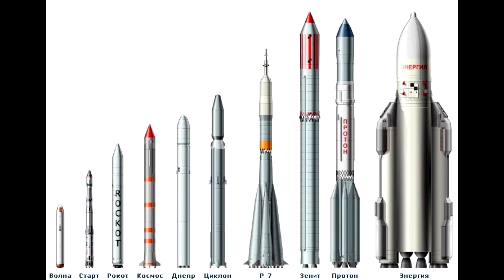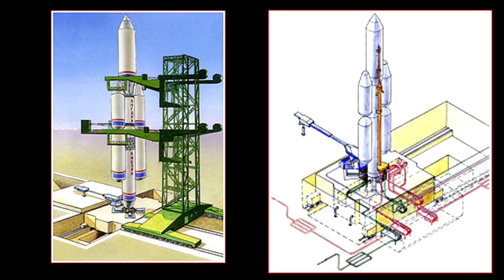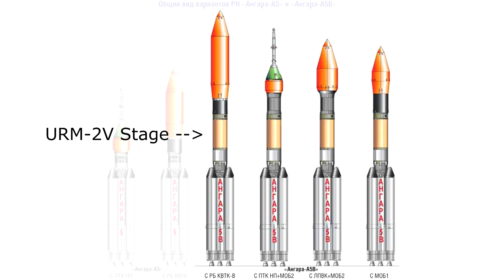Angara - Russia's Replacement For The Proton Rocket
Angara is supposed to be Russia's first purely domestic rocket, the rockets developed under the Soviet Union all depended on states other than Russia. Angara was supposed to be a modular design which could scale up to a range of payloads using common Universal Rocket Modules. Except that it's taken almost 25 years to get to a 3rd launch, and we're not even sure if there's a payload on it.